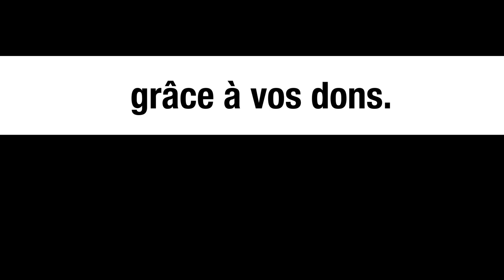« Mondialisation » : déplacement du prolétariat - Saïd Bouamama